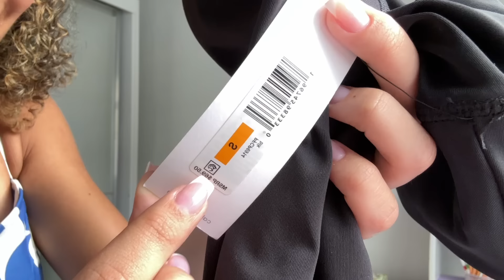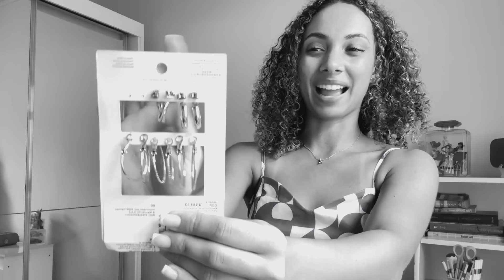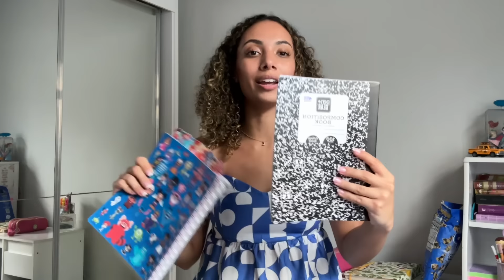TUDO QUE EU COMPREI NA MINHA VIAGEM PARA OS ESTADOS UNIDOS!!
Assista também:
COMPREI UM IPHONE NOVO NA MAIOR LOJA DA APPLE DO MUNDO!!